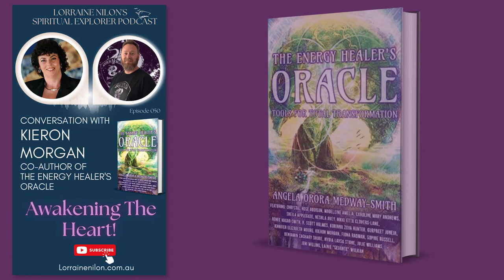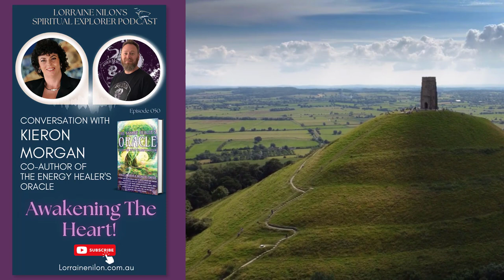Personal Growth Awakening the Heart: Guest Kieron Morgan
Are we Living In Times Of Collective Change?
How do we transform our  energy,  increase our ability to be compassionate?

Hey Explorers,
In this episode, Kieron Morgan and Lorraine Nilon dive deep into the realms of spirituality, energy, and the potential for transformation. Kieron shares his experiences of living in Glastonbury, a town known for attracting individuals on a spiritual journey. They discuss the concept of a 5D world and how humanity's shift towards higher consciousness is crucial in overcoming global issues.

🐲The conversation also explores the impact of male dominance, the importance of opening our hearts, and the crisis point humanity faces. Kieron delves into energy work and the gateway concept, sharing insights into soul rescue work and the power of the violet flame.

🐲They touch on the symbolism of dragons, the role of personal responsibility in growth, and the need for genuine listening and compassion. Join this insightful conversation as they explore how authentic change begins within ourselves.

🐲Topics Discussed:

- Living in Glastonbury and its spiritual community

- The concept of a 5D world and expanding consciousness

- The impact of male dominance on humanity

- Opening our hearts as a path to transformation

- Energy work, gateways, and the violet flame

- Soul rescue work and the importance of helping souls transition

- Dragons as symbols of transformation and change

- Overcoming past trauma, self-reflection, and breaking the cycle

- Dealing with emotions and finding healthy outlets for growth

- The influence of social media on our thinking and interactions

- The importance of respect, listening, and genuine conversations

- Compassion, collective change, and upcoming energy shifts

Listen in and explore the limitless potential within yourself to transform the way you understand and interact with the world!

🐲📔KIERON'S BOOK: (amazon)

🐲Kieron's chapter in the new book "The Energy Healers Oracle", is on Kieron's energy healing system Pendragon Reiki.

💫💫FREE RESOURCE: Take a Moment to Reflect- A 12-day emailed self-reflection course. Peace Within starts with an exploration of self!  Become self-aware and enjoy taking a moment from your busy day to rejuvenate your relationship with yourself!

💫💫Australian Author  Lorraine Nilon - Soul Intuitive® - An Emotional and Spiritual Mentor - Book a Session:
Learn to use the past as an evolutionary learning curve ( to be self-reflective) and walk freely to emotional peace and heightened spiritual awareness: Reconnect, Recover and Rejuvenate!

💫💫7 Essential Keys for Honest Self-Reflection online course: Do you want to become more self-reflective? More self-aware? Try this fun and nurturing self-discovery adventure!

💫📔Spirituality, Evolution and Awakened Consciousness

💫📔Breaking Free from the Chains of Silence  (book for abuse victims and advocates.)